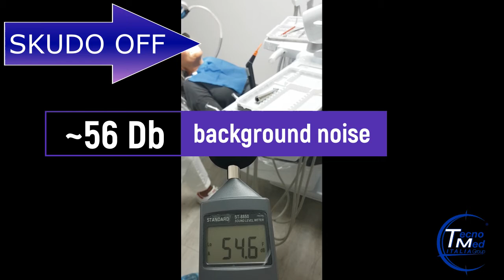Dental aerosol equipment by Tecnomed Italia. Skudo's noise, 12 decibels only.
Various systems currently exist, however, all of them may have limits of intervention in the oral cavity, of operation, of vision of the operating field or of concentration due to noise, causing an increase in stress both for the operator and the patient. Skudo a patent device protecting from aerosol flow during dentist pratice. A silent system, which guarantees the concentration during the performance. An acoustic favorable environment, which positively affects on the patient's psychological condition. Skudo: a practical, unique, ergonomic and effective solution to achieve maximum protection from aerosols.